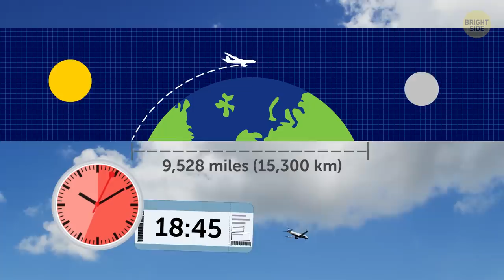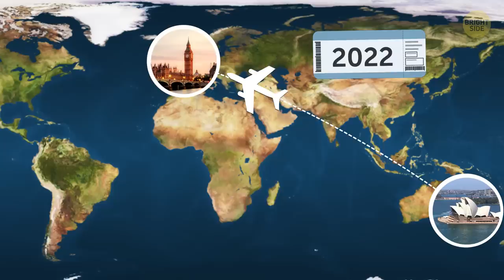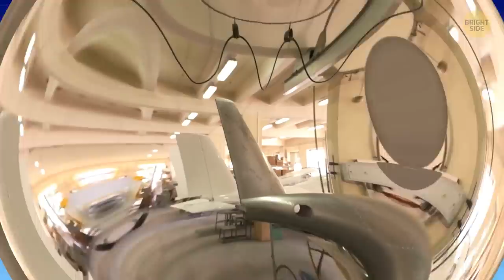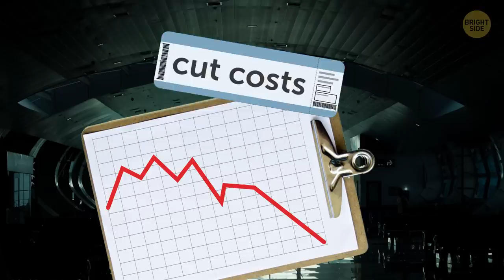Why the Longest 20-Hour Flight in the World Is Special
Picture this: you’re about to endure a 6-hour flight, and right now, before departure, you're sure that you're gonna be bored to tears. After all, it's 6 hours of sitting still in your seat with only short bathroom breaks! Sounds tough, but how about doing that for 18 hours instead?...

TIMESTAMPS:

The longest commercial flight in the world 0:45

Why are there no economy passengers on these flights? 2:16

Flying for 20 hours straight ✈️ 3:32

Sleeping berths, an onboard gym, and a bar 🍸 4:10

Skyrider 2.0 (the latest airplane seat) 5:13

The top 10 longest flights you can book today 6:11

SUMMARY:
- However surprising it may be, people nowadays prefer to get from A to B without any unnecessary stops.
- The first long-haul flight took place 18 years ago! On March 1, 2001, Continental Airlines had its first non-stop trip covering a distance of 7,332 miles.
- Nowadays, the champion of long-haul travel is Singapore Airlines with their flight from Newark to Singapore. Just imagine: the longest commercial flight in the world lasts 18 hours and 45 minutes and covers a distance of 9,528 miles!
- There are no economy passengers on these flights. Business passengers occupy 67 seats, and 94 cater those in premium economy.
-  Qantas Airways is planning to start non-stop flights between Sydney and London by 2022. This idea has been dubbed "Project Sunrise."
- Qantas is planning to tempt travelers with a sleeping berth situated in the plane's cargo hold. Plus, there will be an onboard gym for some in-flight exercise. You’ll also have an opportunity to relax after your workout at an onboard bar!
- A new solution suggested by Italian aviation designers might be the key to even cheaper airfare. At first sight, Skyrider 2.0, the latest airplane seat, looks pretty uncomfortable.
- Some of the longest flights in the world may vary from season to season and often depend on weather, airport traffic, and climate conditions. But that doesn’t change the fact that passengers have to spend lots and lots of hours sitting on a plane.

East News